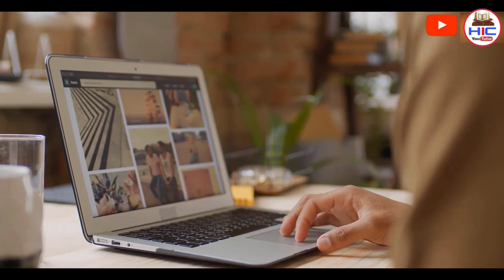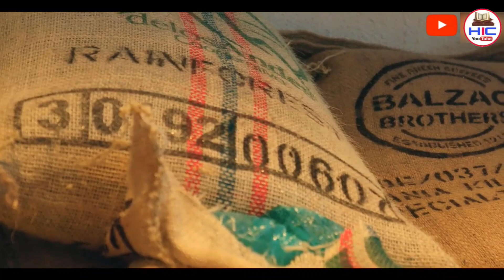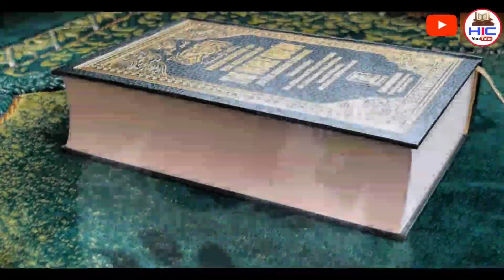Bakra Eid के दिन बिल्लियों के साथ क्या किया जाता है ? जो उस दिन बिल्लियां नज़र नहीं आती ?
Pyare dosto ajki is video me hum apko btayege ki billiyan baqra eid ke din kahan chli jati hain yani Eid ul adha par wo Nazar kyon nhi aati aur sath billiyon ke mutallik kuch aham maloomat bhi aap tak pahuchane ki koshish kreinge
So hamari ajki is video ko aakhir tak zarur dekhe aur ho sake to apne dosto me bhi is video ko zarur share kre to chaliye video dekhte hain aur apko mukammal tafseelat btate hain